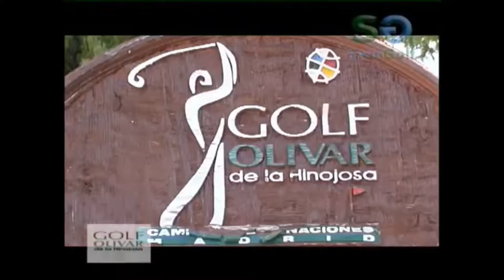El Olivar de la Hinojosa - Golf in Spanje - Golftime Golfvakanties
El Olivar de la Hinojosa heeft een uitnodigend clubhuis met een prachtig uitzicht over de golfbaan. De baan beschikt over enkele mooie waterpartijen en is gunstig gelegen, dichtbij het centrum en vliegveld van Madrid. Mede dankzij de brede fairways is deze baan goed bespeelbaar door beginnende golfers.